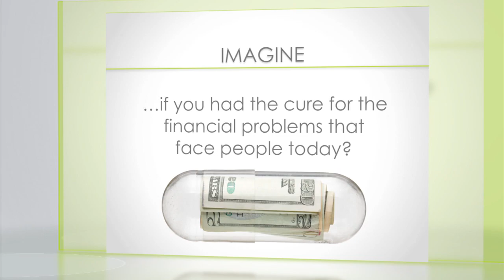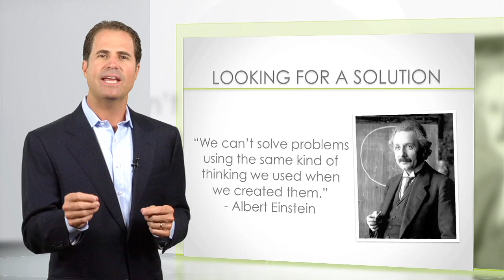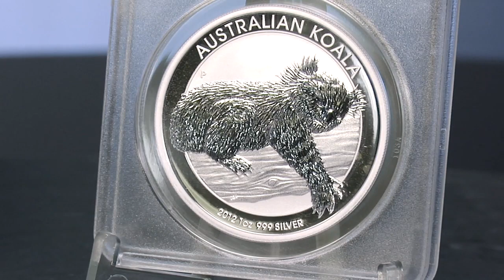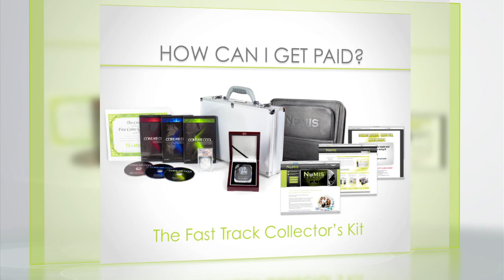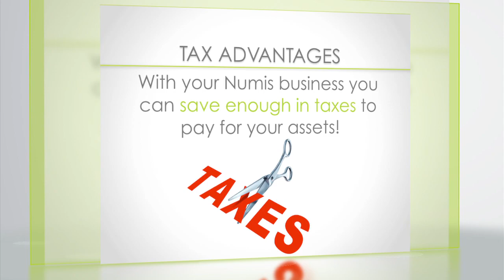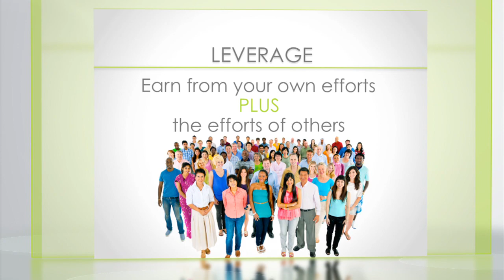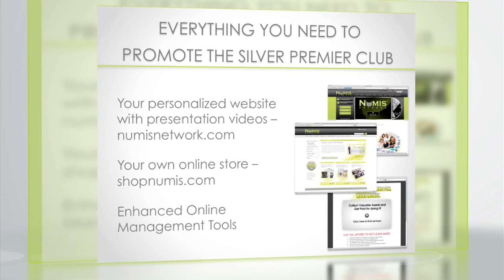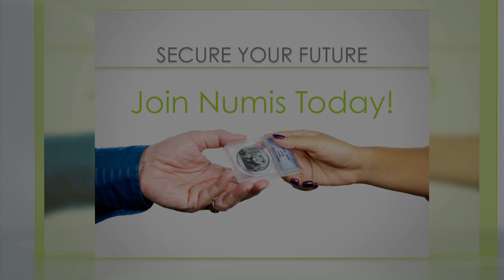Numis Business Presentation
Numis business presentation overview featuring the Silver Premier Club. Lear how you can build valuable assets for free, while generating an extraordinary income.